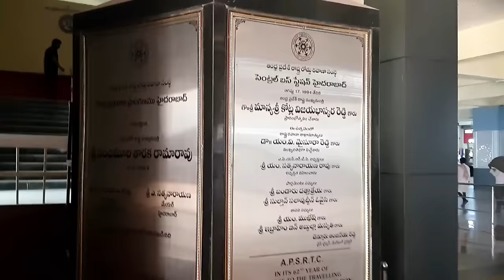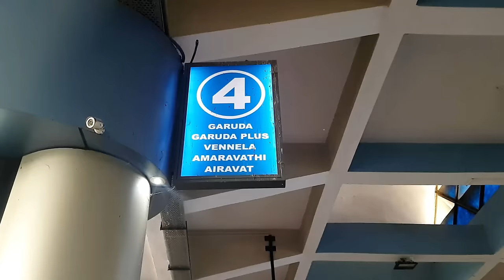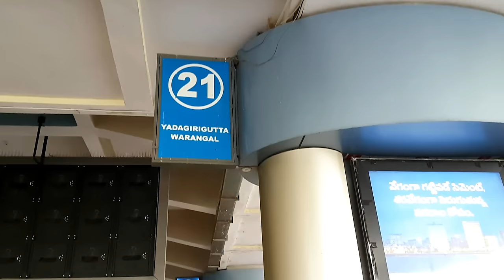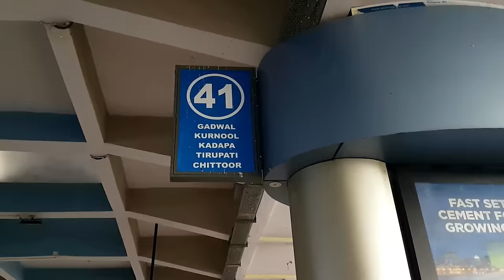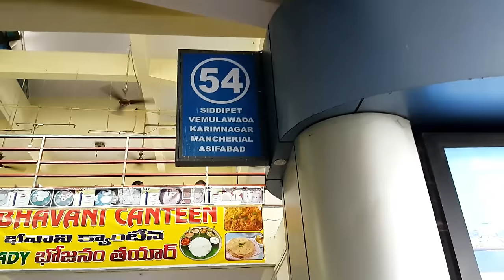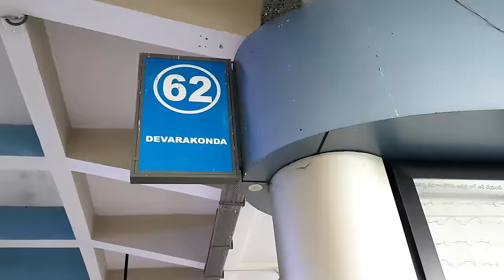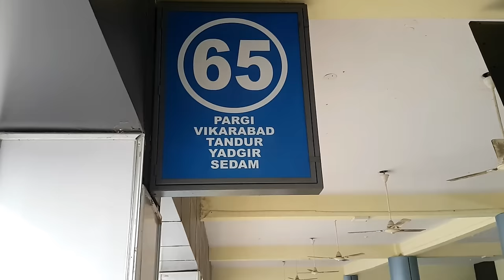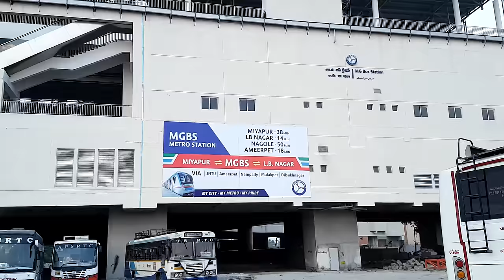TSRTC Central Bus Terminal, Hyderabad, Telangana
MGBS TSRTC Central Bus Terminal, Hyderabad,

Mahatma Gandhi Bus Station popularly known as Imlibun Bus Station ( Imlibun meaning - A forest of tamarind trees). Imlibun is a bus station in the southern part of Hyderabad, India. This bus terminus is situated at Imlibun area on the Musi river and is owned by Telangana State Road Transport Corporation (TSRTC). It is the third Largest Bus station in India in terms of area occupying 20 acres (81,000 m2), followed after Chennai and Delhi.

The bus station was built during the period of the Nizam's and was owned by the Nizam's Guaranteed State Railway. It was located on the banks of Musi River. Back then it was known as "Central Bus Station". It was built in the shape of a dome and was named Imlibun. It was an aircraft hangar built in the 1930s by Butler and Co. of USA to accommodate the Nizam’s fleet of public buses and double-deckers. Later, for its expansion, the Musi river bed was filled up and a new facility was constructed.

It was earlier accessible by two major and two minor road bridges, but as of today only one is accessible.

Platform Details

1 to 5 Garuda, Garuda Plus,
6 to 7  Bengaluru (TSRTC)
8  Bengaluru (KSRTC)
9  Anantapur, Dharmavaram, Puttaparthi
10 to 11  Suryapet, Khammam, Bhadrachalam, Manuguru
12  Sathupally, Rajamahendravaram, Polavaram
13  Kunta, Bailadilla, Jagdalpur
14 to 15  Nalgonda, Miryalaguda, Kodad
16 to 17  Guntur, Narsaraopet, Chilakurupeta
18 to 22  Yadagirigutta, Warangal
23  Srisailam
24 to 25  Achampeta, Kalvakurti
26  Raichur
27 to 31  Mahboobnagar, Vanaparti, Narayanpet, Hubballi
32 to 34  Nagarkurnool, Kollapur, Shadnagar
35 to 36  Vijayawada, Tenali, Eluru (TSRTC)
37 to 38  Vijayawada, Tenali, Eluru (APSRTC)
39  Visakhapatnam, Srikakulam, Vizianagaram, Parvatipuram, Amalapuram, Gudivada, Kakinada (TSRTC)
40  Visakhapatnam, Srikakulam, Vizianagaram, Parvatipuram, Amalapuram, Gudivada, Kakinada (APSRTC)
41 to 42  Gadwal, Kurnool, Tirupati, Chittoor (TSRTC)
43 to 45  Gadwal, Kurnool, Tirupati, Chittoor (APSRTC)
46 to 47  Medak, Bansuwada, Bodhan
48 to 52  Zaheerabad, Narayankhed, Karada, Sholapur, Pune, Mumbai (TSRTC & MSRTC)
53 to 55  Karimnagar, Vemulavada, Asifabad, Mancheryala, Siddipet
56 to 58  Nizamabad, Adilabad, Nagpur, Amaravati
59 to 61  Macherla, Manchiryala, Ongole, Chennai
62  Deverakonda
63 to 65  Parigi, Vikarabad, Tandur
66 to 75  Alighting Points
76 to 79  City Bus Services